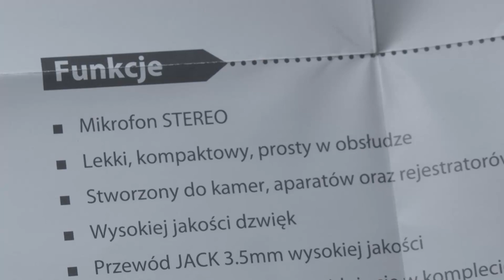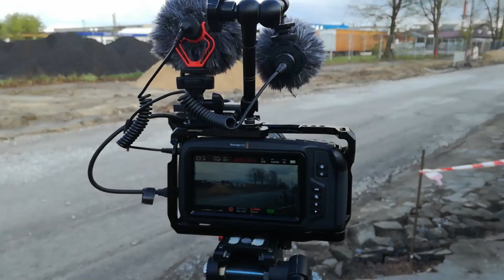Boya BY-PVM50 - Przegląd, testy, recenzja stereofonicznego mikrofonu nakamerowego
Hej w tym odcinku opowiadam o mikrofonie stereo który możemy zamocować na kamerze i nagrywać dźwięk z prawej i lewej strony. Jest to nie wielki mikrofon posiadający 2 kapsuły mikrofonowe oraz wbudowany przedwzmacniacz który zasilamy za pomocą 1 baterii pastylkowej o symbolu LR44 która wytrzymuje ok 5h ciągłej pracy, dlatego jeśli chcieli byśmy cieszyć się dłuższą pracą, pamiętajmy by wyłączać mikrofony gdy go nie używamy, Po za mikrofonem dostajemy też gąbkę i futerko chroniące przez silnym wiatrem. Dużym plusem dla dystrybutora jest polska instrukcja obsługi, z minusów jakie znalazłem to minimalnie szumiący przedwzmacniacz - niestety mimo że producent się rozwija to jest to nadal Boya i patrząc na symbol mikrofonu PVM mogę stwierdzić że wewnątrz znajduje się pewnie podobna konstrukcja elektroniki jak w mikrofonie PVM1000 który tragicznie szumiał, tu mamy to samo napięcie zasilania czyli, 1.5V oraz przetwornicę która niestety generuje szum, nieszczęście poziom dźwięku w stosunku do szumu jest bardzo duży i szum jest słyszalny dopiero przy dość mocnym wzmocnieniu co czyni ten mikrofon użytecznym.
W zestawie jest jeszcze elastyczny uchwyt, oraz woreczek do przechowywania.
YouTube strasznie skompresowało jakość obrazu :/, Kaczki były nagrywane w BRawach :/